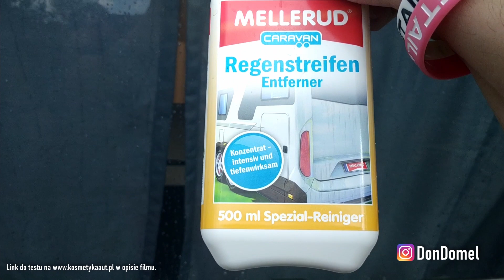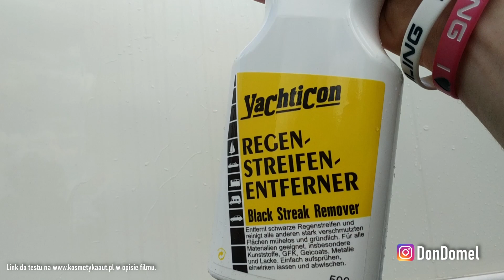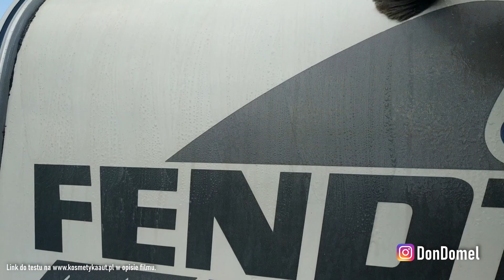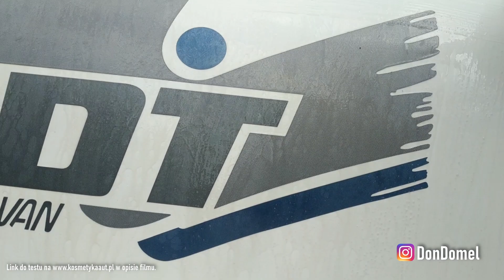Clayton Camper SOL vs Mellerud Regenstreifen vs Yachticon Regenstreifen Entferner (Part 1/4)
Clayton Camper SOL vs Mellerud Regenstreifen vs Yachticon Regenstreifen Entferner